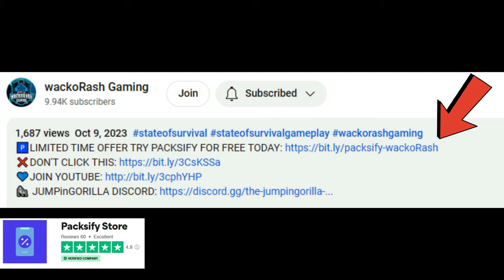RESIDENT EVIL IS COMING TO STATE OF SURVIVAL?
A new gameplay is being introduced into State of Survival, how deep will this collab be? Let me know in your comments below.

Transcript